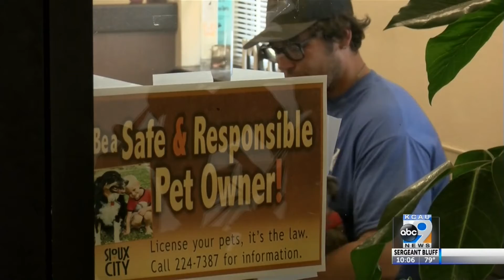Runaway Pets Increase During July 4th